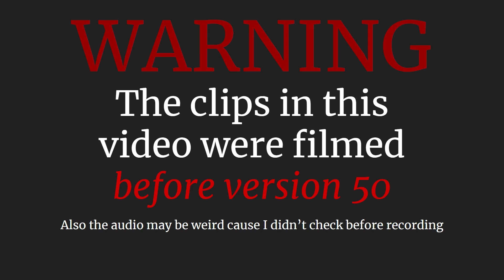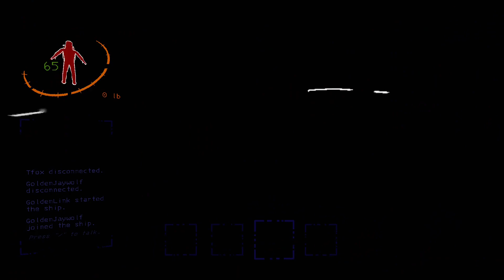Modded Monster Mayhem | Lethal Company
Modded Lethal Company clips featuring mostly modded entities and the usual monsters.
All clips are from before v50.

People in video:
GoldenLink: @GoldenLinkYT
Jaywolf: @jaywolfproductions369
Jeepy
Tfox